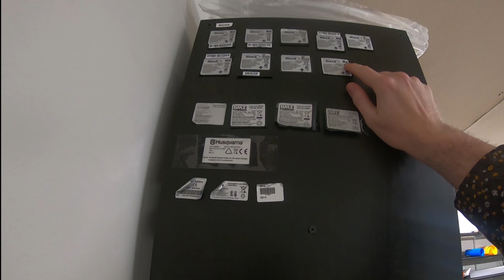BionX 48V 6.6ah Full repair video (Difficultly: Hard)